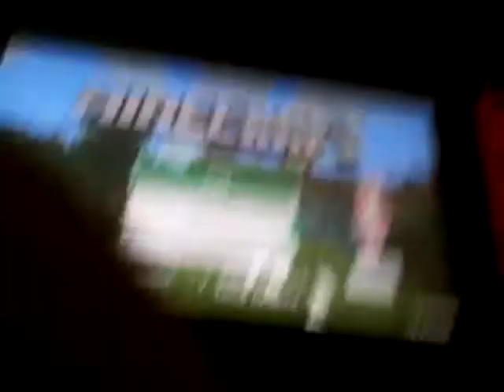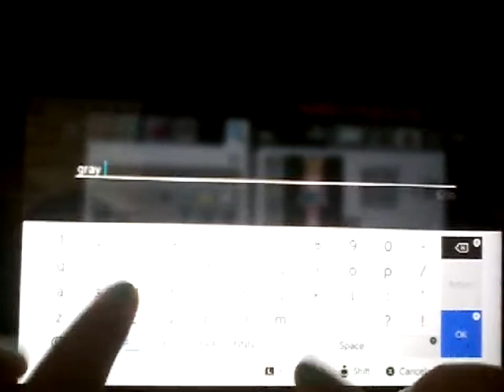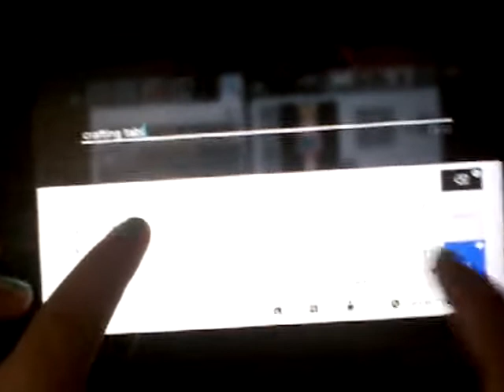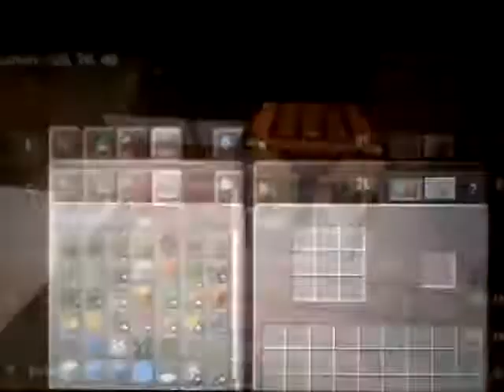Minecraft with my bestie